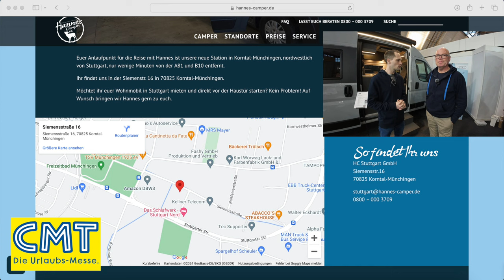2 bis 4 Monate Lieferzeit - Viica Vans - CMT 2024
Hannes Camper präsentiert auf der CMT dieses Jahr ihre Neue Marke Viica Vans. Mit knapp 2 bis 4 Monaten Lieferzeit eine Kampfansage an den Markt. Wir haben zusammen mit Volker, Inhaber der Hannes Camper Station in Stuttgart uns den Viica Van 60 angeschaut.